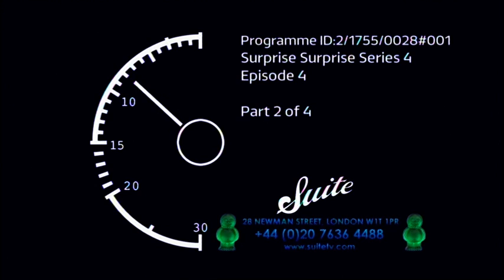Arnold Schwarzenegger on Surprise Surprise Season 4 Episcode 4. Rob Groves Story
Here is the video of me on Surprise Surprise ITV over 3 million viewer's watched Cove 1 ride into the ITV studio for the biggest Quickie Surprise ever